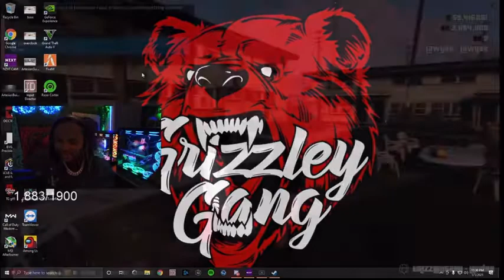TEE GRIZZLEY HIS EX GIRLFRIEND BURN A OPP ALIVE FUNNY ASFGTA RP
Psn: DrxpKing

Xboxlive : DrxpKing